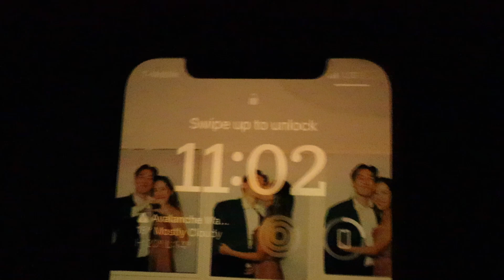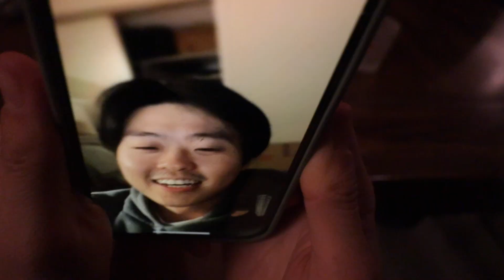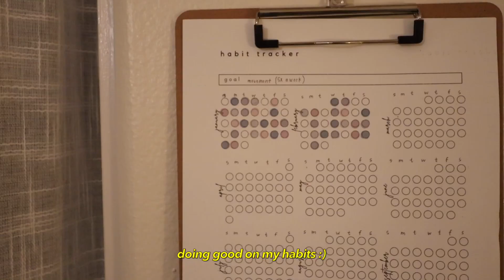ep 29: snowstorm tahoe, pilates, sushi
this week we go to tahoe with friends and have a blast but only after being stuck in traffic for the entire day. we go back to work and have a full week and end feeling absolutely exhausted. how fun!!!